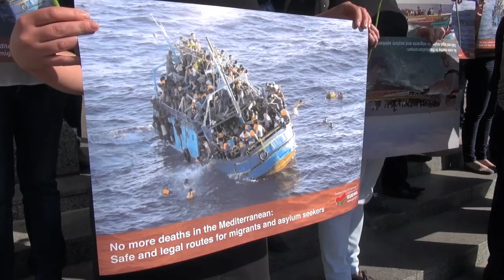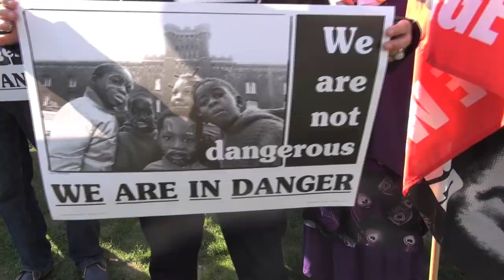Rally in solidarity to Migrants & Refugees outside the EU Parliament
A rally was organised today (Monday - 20, April 2015) outside of the EU Parliament at place Luxembourg Brussels - in memory of the lives lost in the Mediterranean and to express indignation at EU policies on migration and asylum. Many organisations participated in this rally, including GUE/NGL with several MEPs, including, Cornelia Ernst, Sabina Losing, Neoklis Sylikiotis, Lola Sanchez, Lidia Senra, Stefan Eck

Εκατοντάδες πολίτες έλαβαν μέρος σε διαδήλωση αλληλεγγύης σε μετανάστες & πρόσφυγες έξω από το χώρο του Ευρωκοινοβουλίου στις Βρυξέλλες, σήμερα (Δευτέρα - 20 Απριλίου, 2015), μετά τους εκατοντάδες θανάτους στη Μεσόγειο τελτευταίες ημέρες. Οι διαδηλωτές διατράνωσαν την αντίθεσή τους στην ευρωπαϊκή μεταναστευτική πολιτική. Μεταξύ των διοργανωτών ήταν και η Ευρωομάδα της Αριστεράς GUE/NGL με αρκετούς Ευρωβουλευτές όπως η Cornelia Ernst, η Sabina Losing, ο Νεοκλής Συλικιώτης , η Lola Sanchez, η Lidia Senra και ο Stefan Eck.
Βίντεο: Βασίλης Κατσαρδής